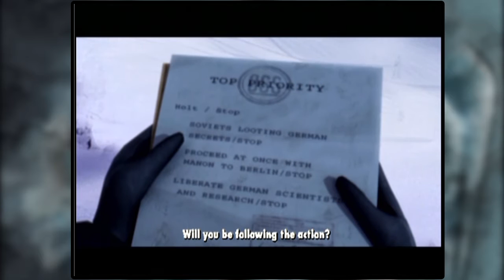Let's Play Medal of Honor: European Assault - Finale: "Operation: Virus House"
I... I couldn't do it.